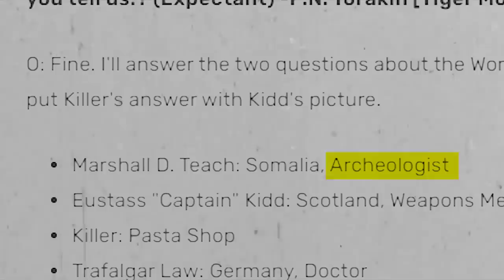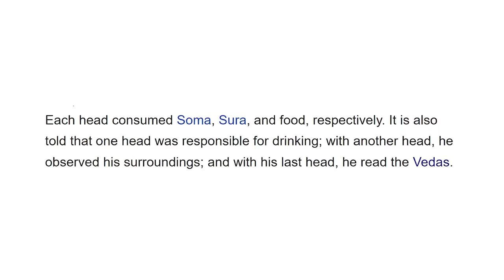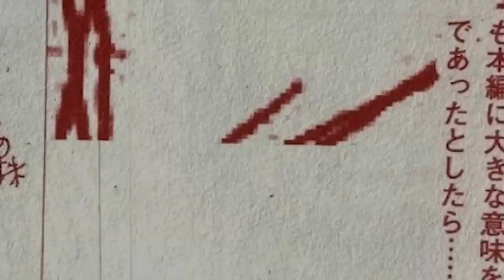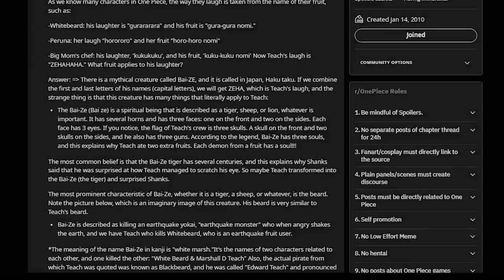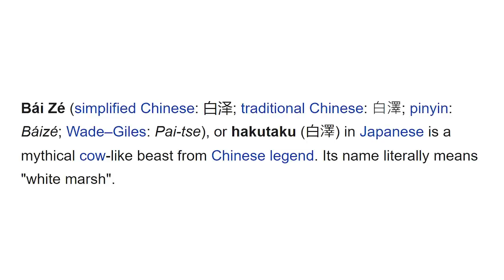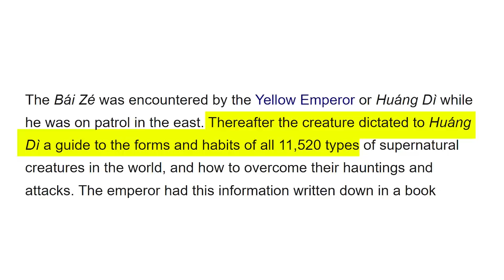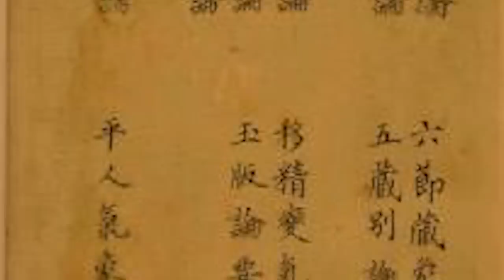Did Blackbeard Eat The Zeha Zeha no Mi? Mindblowing Evidence Ahead!